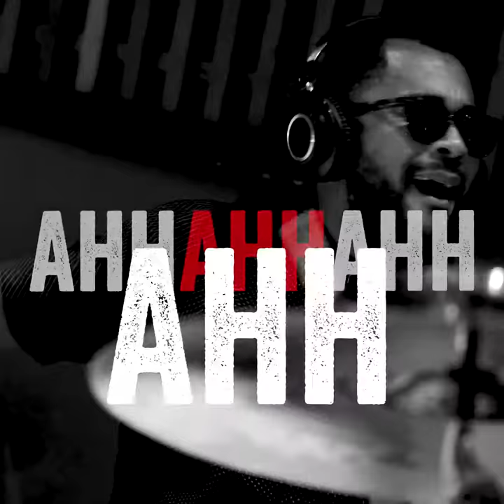Mindi Abair The Boneshakers "Live My Life" Song Teaser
"Live My Life" song teaser from Mindi Abair and The Boneshakers "The EastWest Sessions" released September 15, 2017.